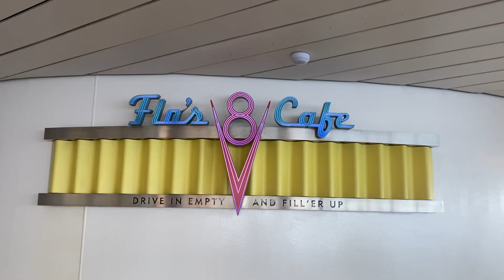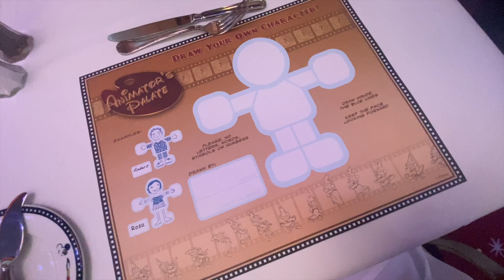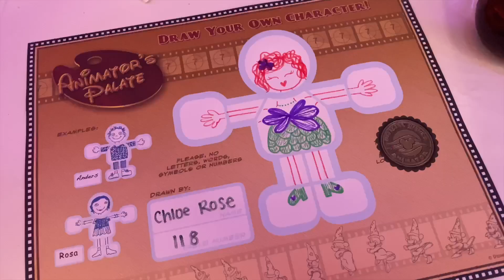Disney Cruise Line Silver Anniversary Vlog | Day 20 | Day At Sea | Disney Fantasy | May 2023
Video Link:
yt_favicon.png
 • InRp - Ocean Blue…
Video Link:
yt_favicon.png
 • Fredji ft. Arcade...